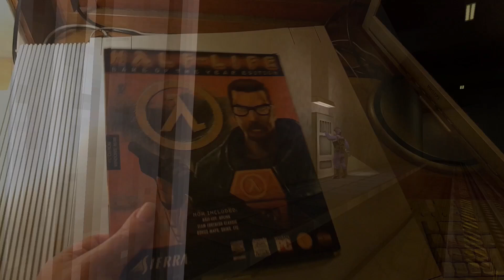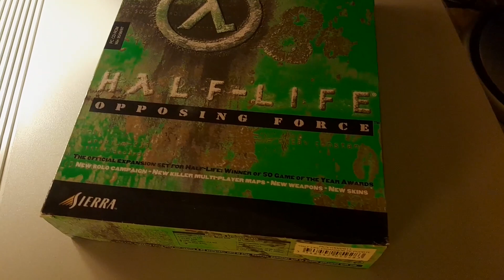Half-Life - Redefining A Genre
A review of Half-Life by Valve Software. Sorry about the rushed quality of this one, had to put something together quick while my life's a bit busy. Will be back to the usual shenanigans soon.

Chapters:
0:00 Intro
1:13 A Different Shooter
2:18 Story
6:01 Gameplay
14:05 Graphics
14:46 Audio
15:53 Xen/End Game (Spoilers)
19:47 Closing Thoughts